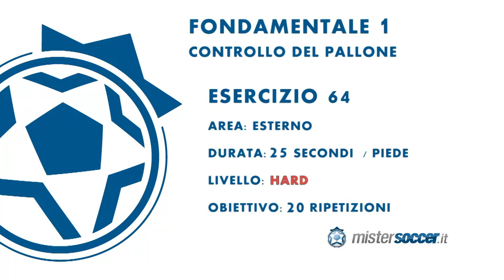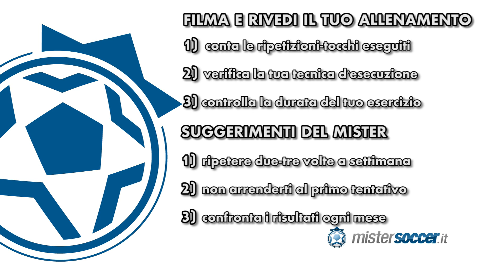ESERCIZIO 64 - LIVELLO HARD - CONTROLLO DEL PALLONE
_____________________________________________________________ ESERCIZIO NUMERO 64: LIVELLO HARD

Ottima esercitazione per la sensibilizzazione dell'esterno piede, molto impegnativa; per veri top players! Multi tocchi di esterno piede a piedi incrociati. Utilissima per allenare la FINTA # 25 - LA VERONICA Impara anche tu con mistersoccer!!

1) effettua un tocco di esterno destro
2) arresta il pallone con la suola destra
3) effettua una veronica, con la suola sinistra
    effettuando una rotazione del corpo di 180°
4) ruota ancora sul pallone
5) ricomincia con un tocco di suola destra
6) conta i tocchi
7) tieni le braccia larghe per un miglior
    equilibrio
8) ginocchia leggermente piegate

Tieni la gambe portante leggermente piegata; usa le braccia per trovare equilibrio; conta i tocchi.

Durata: 50 secondi
Obiettivo: 10 ripetizioni
Area: Interno - Esterno - Suola

Effettua questa esercitazione per migliorare il controllo ed il dominio del pallone.

Impara a controllare il pallone. Il primo fondamentale del calcio è il controllo ed il dominio del pallone.

Con queste esercitazioni di dominio palla, allenerai e sensibilizzerai il tuo piede al contatto con il pallone.

La tecnica individuale e la padronanza della palla sono elementi fondamentali per la formazione dei giovani calciatori.

Un controllo corretto del pallone, ti permette di effettuare qualsiasi tipo di di giocata: trasmissione, ricezione, dribbling e tiro.

Le esercitazioni proposte da mistersoccer vengono utilizzate nei settori giovanili dei migliori club d'Europa, tra i quali spiccano AFC Ajax e FC Barcellona.

Cosa aspetti, impara il gioco del calcio con mistersoccer !!